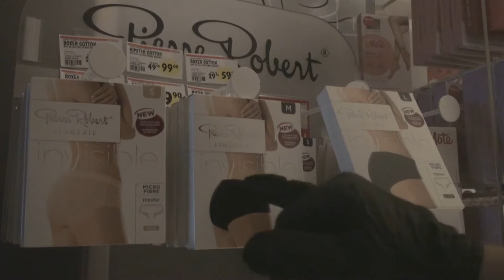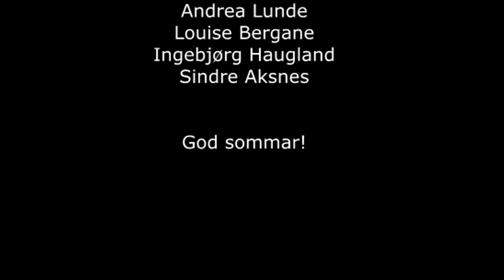Filmen om ranet